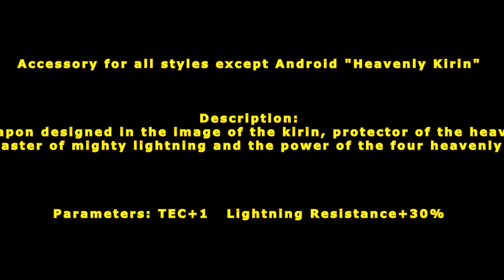[ GetampedX ] Acc Review - Heavenly Kirin